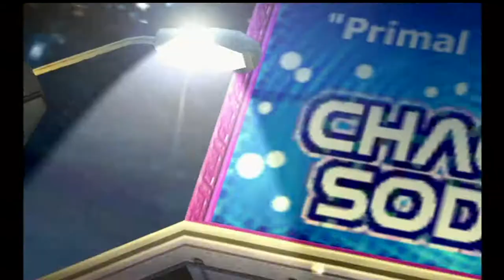Sonic Adventure 2 Battle - Intro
This is another Sonic Let's play that I'm excited about.